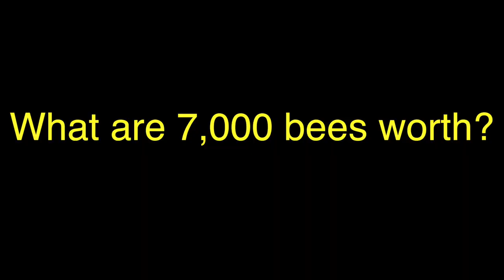Michigan Avenue Bees Find New Home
We checked in on the bees that swarmed Michigan Avenue earlier this month.